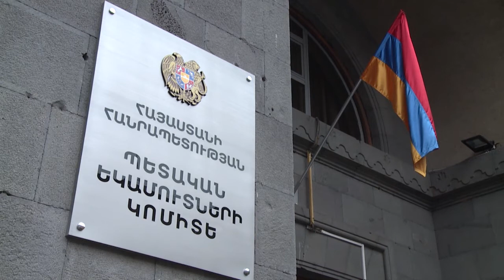ՊԵԿ ղեկավարությունը Գյումրիում շրջել է ԱՏԳ սպասարկման կենտրոնի համար նախատեսված տարածքում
Պետական եկամուտների կոմիտեի ղեկավարությունն այսօր այցելել է Գյումրի` ծանոթանալու այն տարածքին, որտեղ տեղափոխվելու է ավտոմեքենաների մաքսային ձևակերպումներին առնչվող գործառույթը: ՊԵԿ գլխավոր քարտուղար Էդգար Գևորգյանը, կոմիտեի նախագահի տեղակալ Շուշանիկ Ներսիսյանն ու ՊԵԿ նախագահի խորհրդական Արամ Թանանյանը շրջել են տարածքում, քննարկել նախագծի իրականացման առանձնահատկությունները:

Օգոստոսի 1-ին Կառավարության նիստում հավանություն է տրվել ՊԵԿ նախագահ Դավիթ Անանյանի ներկայացրած նախագծին, որով Պետական եկամուտների կոմիտեին հատկացվել է 181 մլն դրամ և 21,5 հա հող: Կենտրոնի համար նախատեսված տարածքը 158 կմ հեռավորության վրա է գտնվում Բագրատաշենի մաքսակետից, 115 կմ Գոգավանից և 58 կմ՝ Բավրայից: Սրանք Հայաստանի հյուսիսի այն 3 մաքսակետերն են, որոնցով իրականացվում է ներմուծման և արտահանման զգալի մասը:

Հիշեցնենք, որ ավելի վաղ ՀՀ վարչապետը հանձնարարել էր առաջարկություն ներկայացնել ավտոմեքենաների մաքսային ձևակերպման գործառույթը Գյումրի տեղափոխելու վերաբերյալ: Այդ ընթացքում ՊԵԿ-ը մշակել և հավանության արժանանալուց հետո կոմիտեի 5 տարվա ռազմավարական ծրագրում ներառել է ավելի համապարփակ նախագիծ` Գյումրիում կառուցել ԱՏԳ սպասարկման կենտրոն, որտեղ կիրականացվի նաև ավտոմեքենաների մաքսային ձևակերպումների գործառույթն ամբողջությամբ:

Նախագծի իրագործան արդյունքում աշխատանքի հնարավորություն կստանան տարածաշրջանի բնակիչները: Այդ նպատակով ՊԵԿ-ը նախատեսում է դասընթացներ կազմակերպել մասնագետներ պատրաստելու համար: